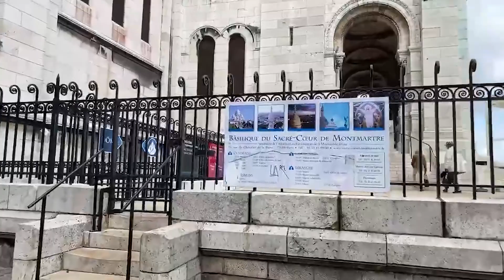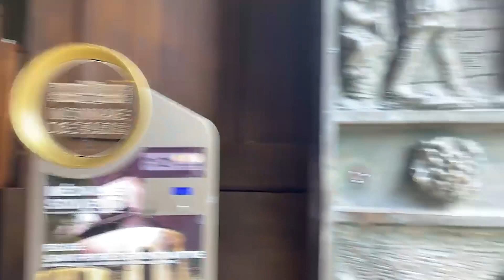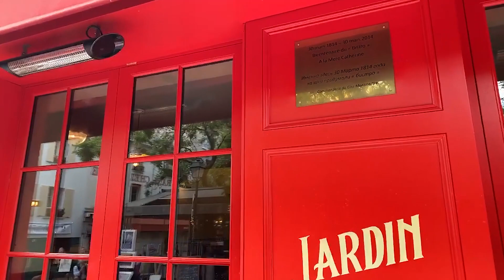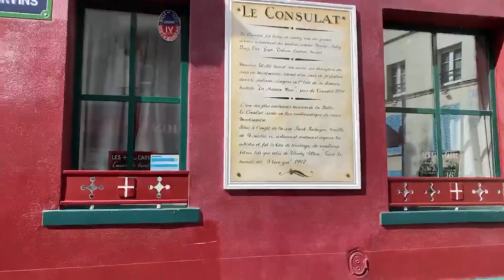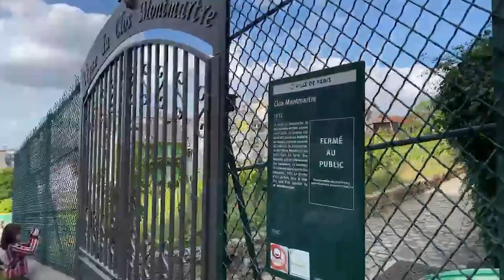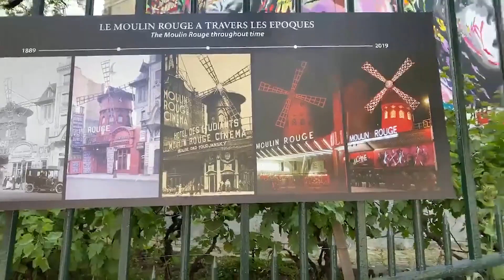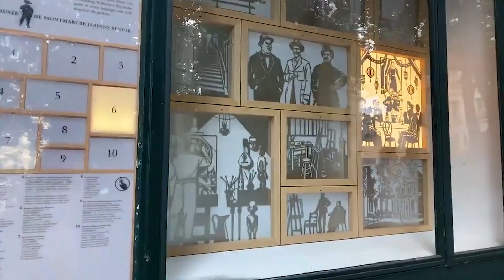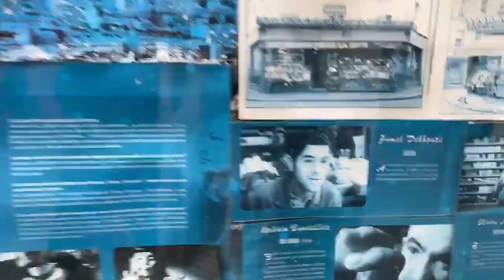ПАРИЖ, Франция. Где творили великие художники? - Монмартр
Париж - это не только Эйфелева башня и круассаны, это ещё и особенная аура, которая влечёт сюда романтиков и творческих людей со всего мира. Приглашаем вас на экскурсию по одному из самых живописных районов Парижа - Монмартр, базилика сакре-кёр, площадь художников, виноградники монмартра, Общежитие художников бато лавуар где жили такие знаменитости как Пабло Пикассо, Макс Жакоб.

Хотите экскурсию с Еленой?

Онлайн экскурсия по Парижу вместе с Еленой Ласку

Елена профессиональный гид по Парижу:
💝 Влюблю в Париж на карантине
🙋‍♀️ С линцезией и увлекательно

Кто не видел Монмартр — тот не видел Париж. Это одно из немногих мест в городе, сохранивших очарование старины. Здесь очень мало «стекла и бетона», а кривые узкие улочки, бегущие в горку, напоминают о временах, когда по ним бродили Ван-Гог и Пикассо, Ренуар и Модильяни.

Примерный маршрут по Монмартру
Начинать путешествие лучше утром с подъема на холм, осмотра базилики и панорамы города, а затем неспешно спускаться вниз по причудливым улицам, разглядывая милые домики, увитые виноградом балконы, крутые лестницы и интересные достопримечательности. Посидеть в кафе за чашкой кофе, прогуляться по вернисажу, заглянуть в Музей Монмартра, где подробно узнать о его истории. Закончить прогулку — вечером на площади Пигаль, среди огней и веселой толпы или с бокалом шампанского в кабаре «Мулен-Руж».